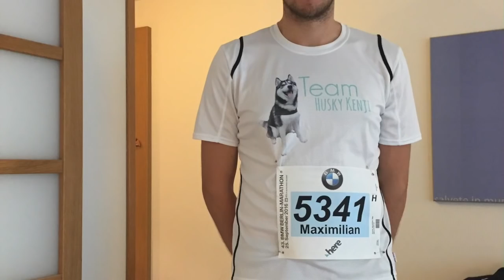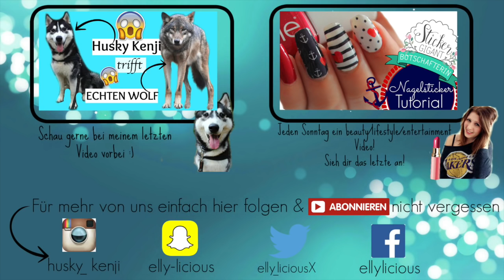Husky Kenji zum ersten Mal in BERLIN I BMW Berlin MARATHON I VLOG I FMA I KENJI ☆ I ellylicious ♡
✌Video in HD verfügbar✌

☄DIESE KÖNNTEN DICH AUCH INTERESSIEREN: ☄

- FANPOST - (bitte nur Briefe & Maxi Briefe, keine Pakete!)
Elisabeth Z.
Postfach 10 12 13
95412 Bayreuth

💙💙💙BESUCHT & KONTAKTIERT MICH UND KENJI auch auf unseren Socialmedia-Seiten💙💙💙
❥ instagram elly: elly_licious
❥ instagram Kenji: husky_kenji
❥ Younow: ellylicious
- Spiegelreflex Kamera
- Stativ: Hama Dreibeinstativ
- Schnitt: iMovie